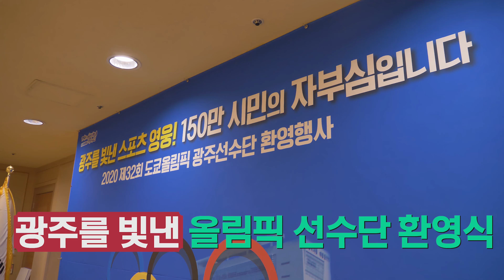광주광역시 명예홍보대사 위촉식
올림픽 양궁 3관왕
‘안산’이 광주에 왔‘산~’

광주광역시 명예홍보대사로 위촉된 국가대표 양궁선수 안산!

도전과 열정으로 모든 순간을 이겨낸
당신이 광주의 자랑입니다!